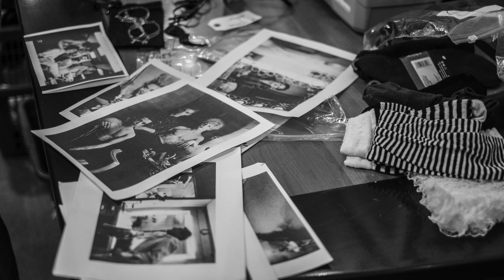TAMMY VERGE - Appelez-moi Stéphane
Tammy Verge, alias Louison, nous parle de la pièce Appelez-moi Stéphane présentée à l’été 2024.